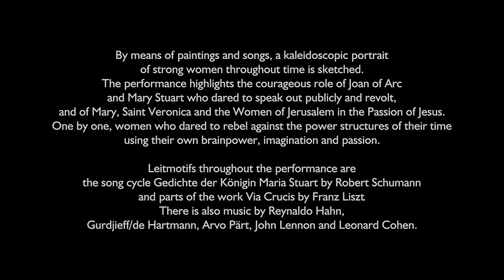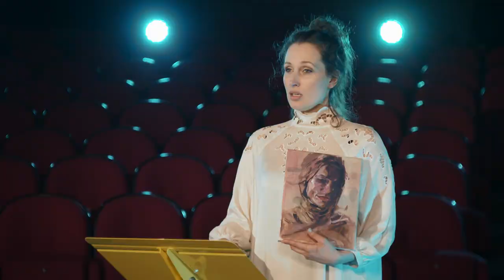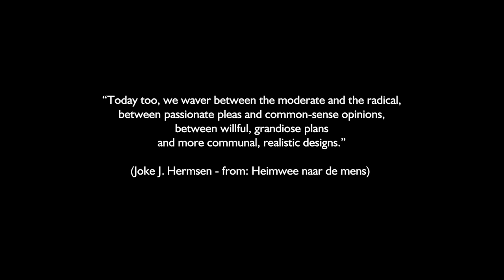Portrait of a Lady (Platform Bernaerts, Antwerp)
an exhibition with the duration of a song-recital

By means of paintings and songs, a kaleidoscopic portrait of strong women throughout time is sketched. The performance highlights the courageous role of Joan of Arc and Mary Stuart who dared to speak out publicly and revolt, and of Mary, Saint Veronica and the Women of Jerusalem in the Passion of Jesus. One by one, women who dared to rebel against the power structures of their time using their own brainpower, imagination and passion.
Leitmotifs throughout the performance are the song cycle Gedichte der Königin Maria Stuart by Robert Schumann and parts of the work Via Crucis by Franz Liszt. There is also music by Reynaldo Hahn, Gurdjieff/de Hartmann, Arvo Pärt, John Lennon and Leonard Cohen.

Platform Bernaerts Antwerp
Soprano: Britt Truyts
Piano & Paintings: Koen Broucke